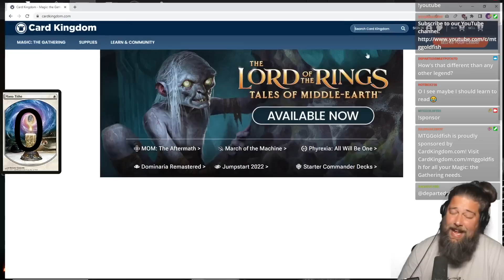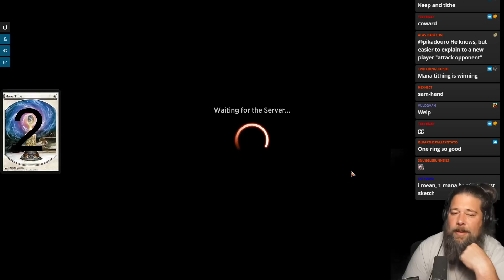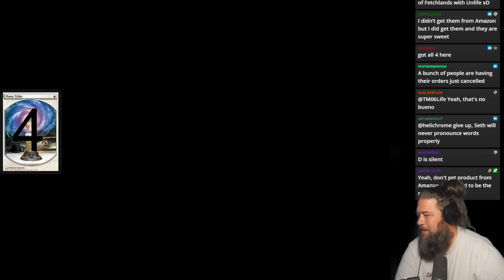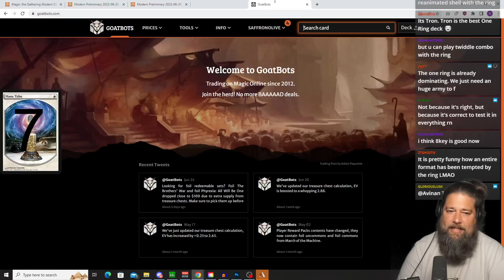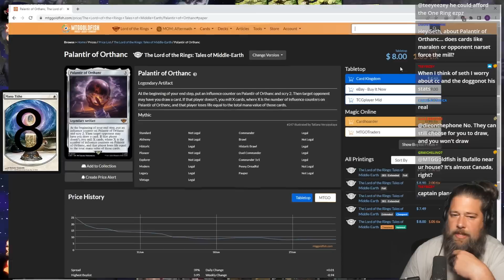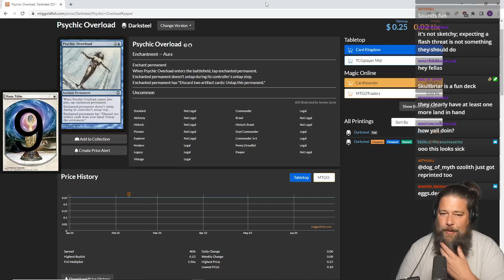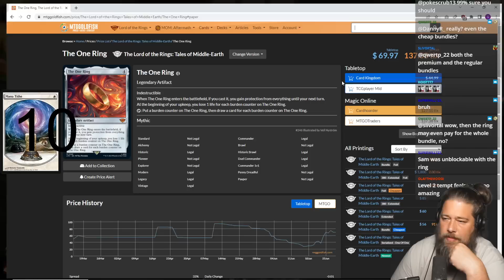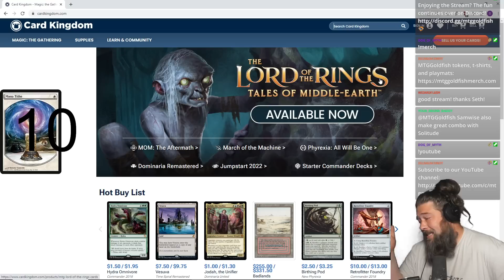I Punish Greedy Arena Players with Strip Mines, Mana Tithe and Reprieve | Historic MTG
What happens if you play all the Mono-White Counterspells possible and punish MTG Arena players for their absurd hatred of playing basic lands? Let's find out!